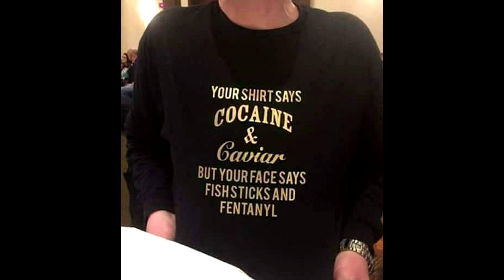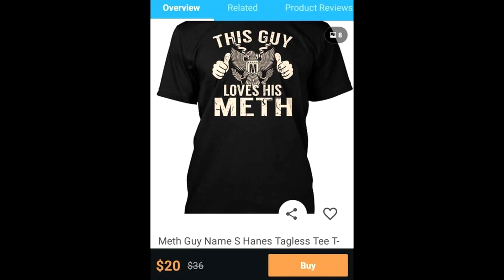The Worlds Worst Shirts!!